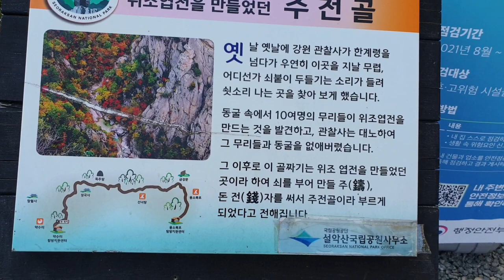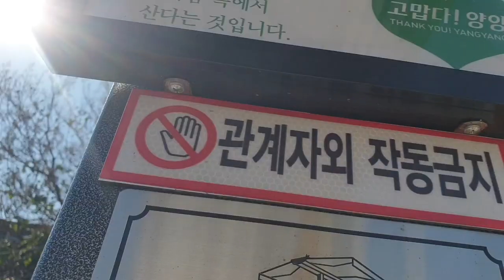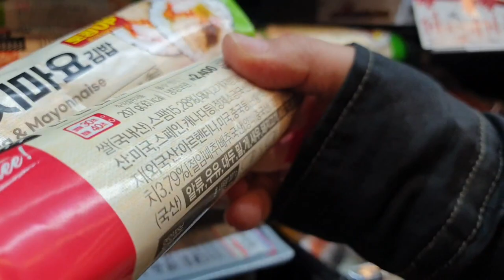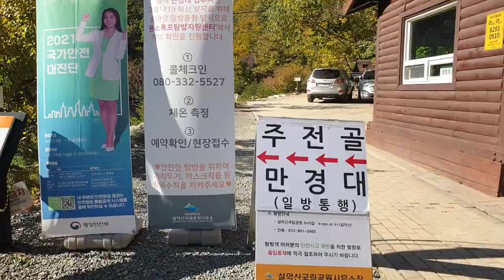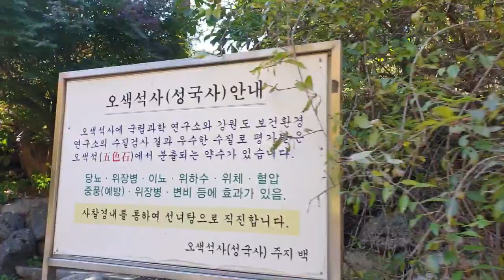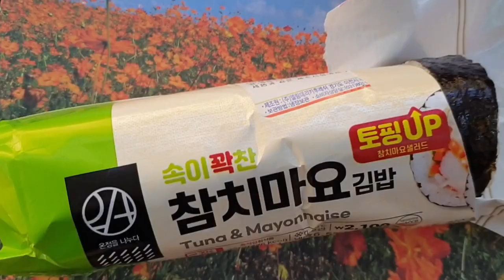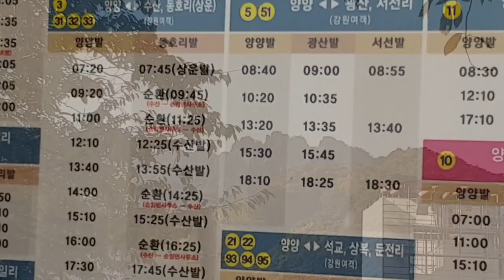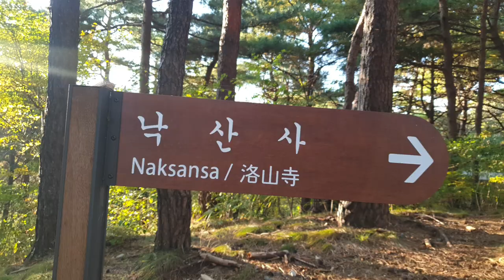주전골계곡 🍁 🍁 오색약수터 가는 길 🇰🇷Autumn Korea